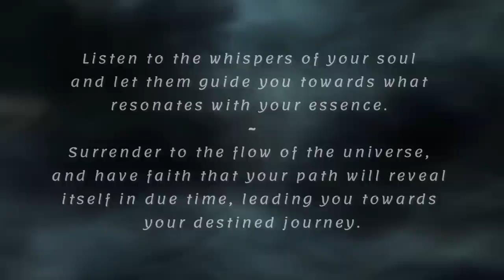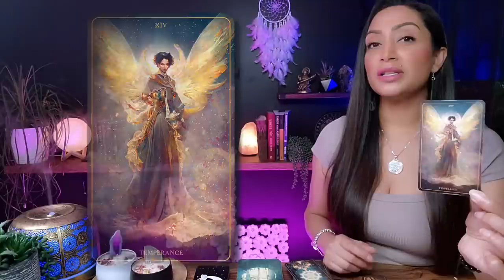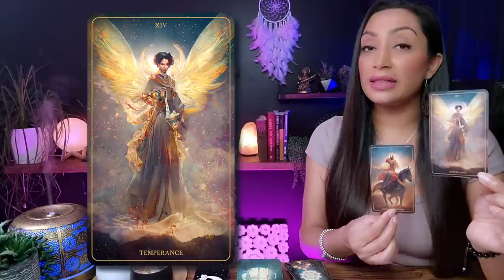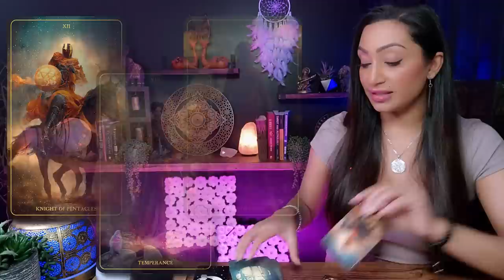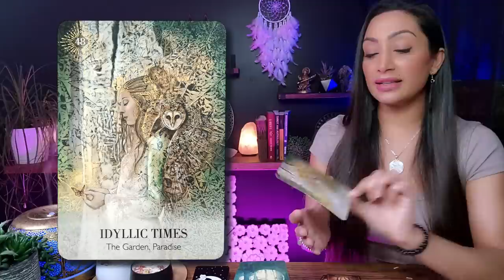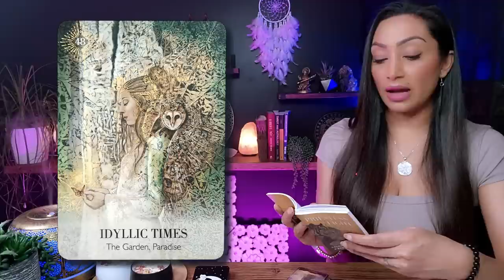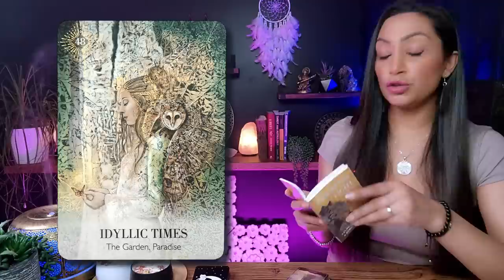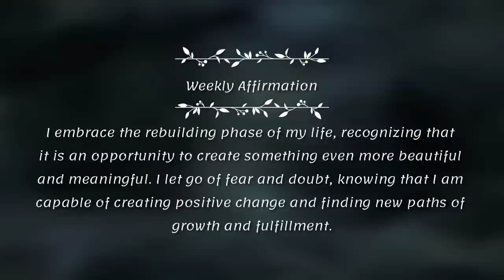ARIES 🕊️ "Something BIG Is Coming Towards You!" ~ TarotReading For Aries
Think of this as a cozy chat between friends, where I'm here to provide you with an insightful and empowering reading. I'll tap into my intuitive abilities and shed light on the energies surrounding your Aries sign, giving you some incredible insights into your current path.

I'm genuinely thrilled to have you here Aries, and I can't wait for us to embark on this enlightening journey together. So, grab a cup of your favorite beverage, get comfortable, and let's uncover the incredible messages the universe has in store for you. Let's get started!

Aries, Aries Tarot, Aries Tarot Reading, Aries Sign, Aries Horoscope
2. Include in the email details about your situation and what kind of guidance/advice or prediction you are seeking. You can ask up to 3 questions.
3. Your reading will be sent to you within 3-5 business days from PAYMENT CONFIRMATION & questions being received.

🕊️ *SKT HOMEMADE PRODUCTS* Magic Soap 🧼 & Magic Candles 🕯️

The Sanctus Concordia Tarot Deck - Etsy

🕊️ *CONNECT WITH RHEA:*
My Sun, Rising Moon Signs:
♊ Gemini Sun
♊ Gemini Rising
♌ Leo Moon